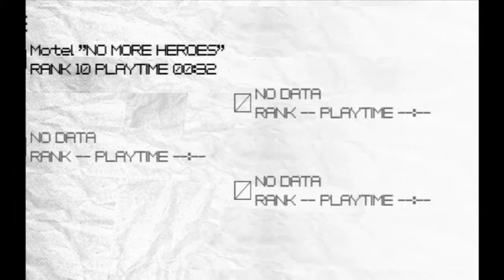No More Heroes - Episode 4 - Gold Pistols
In this episode we attack the hideout of the rank #9 Assassin!